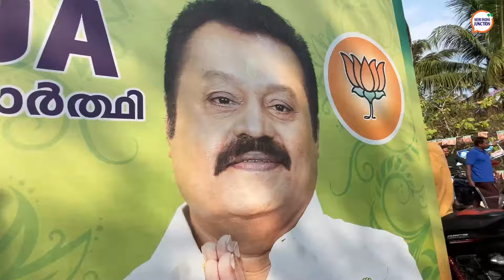Thrissur looks forward to BJP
Watch as Team NIJ speaks to locals from Thrissur and BJP’s candidate Suresh Gopi.

Locals want change in Leadership and look forward to Suresh Gopi along with PMModi to bring the changes in the constituency.